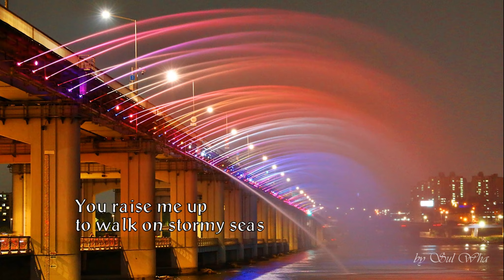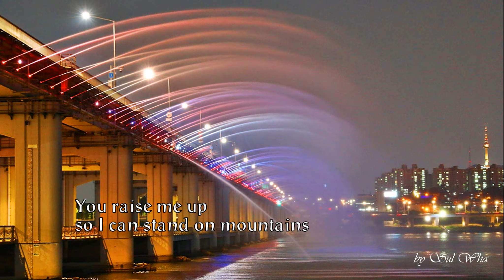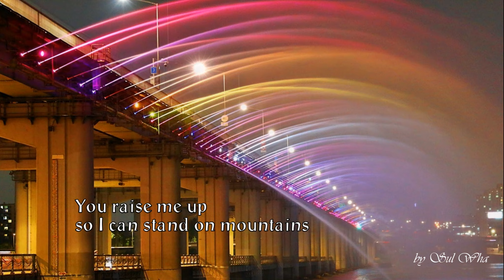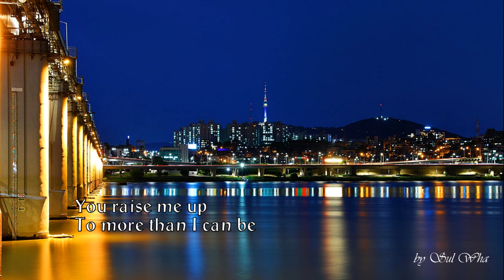(김호중) You raise me up - 휴가송 특집 - 사랑의 콜쎈타 2020.9.25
*사진 불펌 금지*

(You raise me up)김호중 - 임영웅 - 이찬원

미스터트롯/트바로티
I am still and wait here in the silence